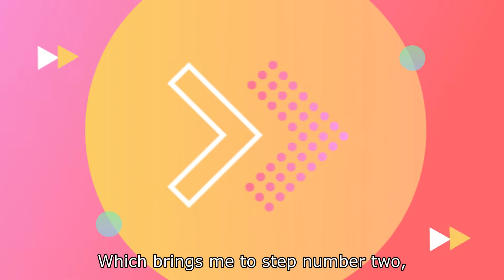[Virtual Assistant Training] Stand out in your niche!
Do you want to be seen as the “go-to gal” in your industry or niche?

The best way to earn more as a virtual assistant is to be seen as an expert in your field. And unfortunately, that kind of status doesn’t just happen by accident. If you want to stand out as the authority on your niche, you’re going to need to totally immerse yourself in your area of focus and show up consistently for your audience.

On today’s episode of The Support Squad, I’m sharing 4 Steps to Becoming an Expert in Your Niche

Tune in to hear:

Why it’s important to be super excited about your niche
How to get the latest information about your industry
The #1 thing that sets leaders apart from run-of-the-mill service providers

Sharon Nissen is a virtual assistant for life coaches and a virtual assistant mentor. As a virtual assistant, she helps soulful female entrepreneurs streamline their content creation and build back-end systems that increase their profitability and impact.

She created The Support Squad, a weekly podcast and membership community, to support virtual assistants in all stages of business building. She believes that through the power of continued training and community, virtual assistants can build businesses that are more nourishing than draining.

Get free resources and training for your virtual assistant business in our Freebie Shop